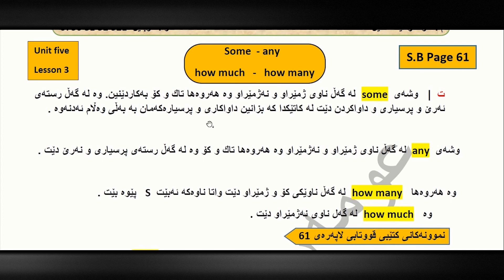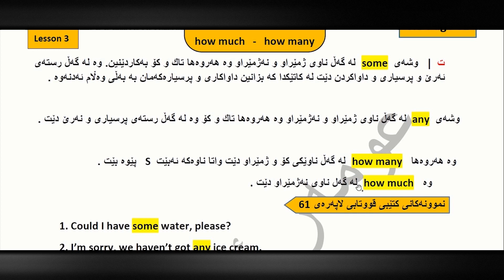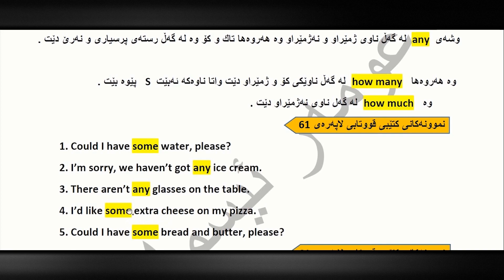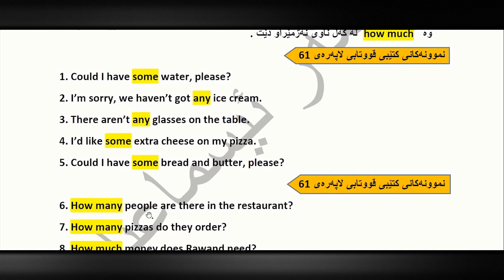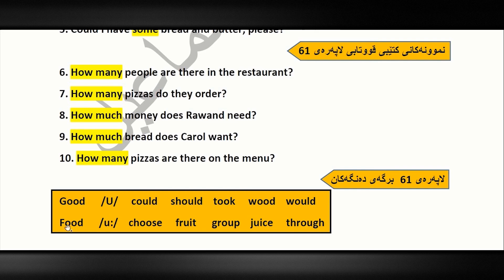م. عومەر ئیسماعیل ئینگلیزی پۆلی ٨ - Unit 5 - Some , any , How much , How many